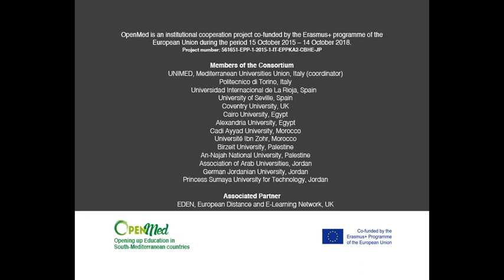Tel Amiel - OpenMed Experts